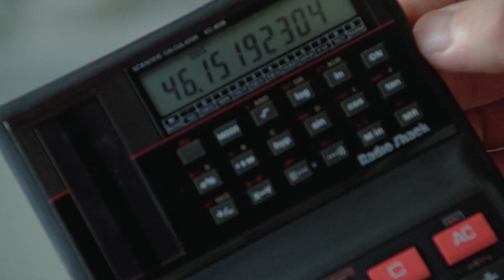Rain Man Calculation and Numbers - Math in Movies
In the 1987 movie “Rain Man,” a doctor ask some multiplication questions and square root questions to Raymond Babbit, a savant played by Dustin Hoffman, and he can calculate them in his mind in a second correctly.